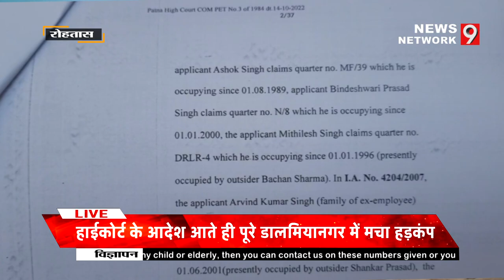# Rohatas Samooh Udyog Mamala || कहाँ जायेंगे इसके सहारे जीने वाले परिवार ?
आवश्यक सूचना -